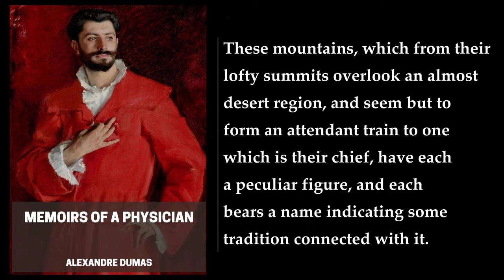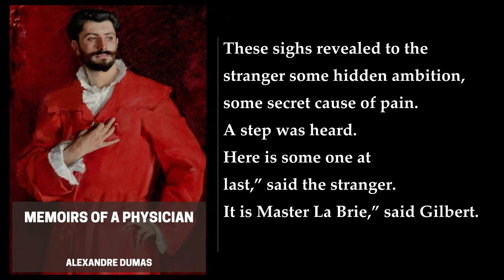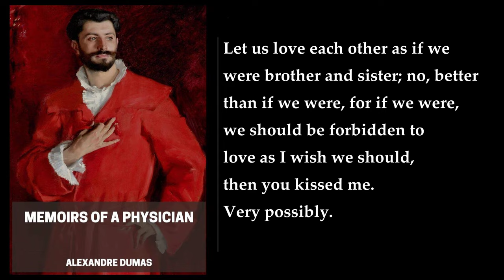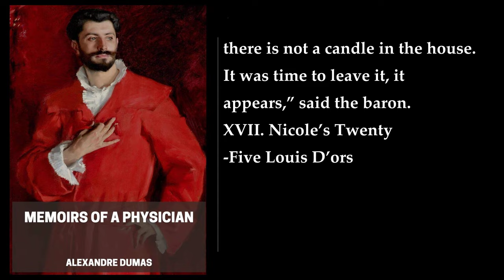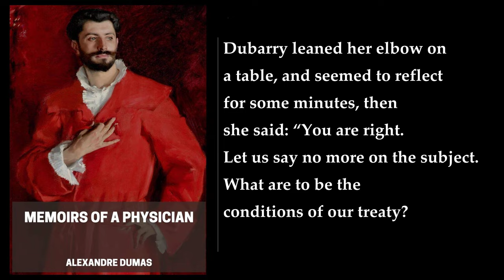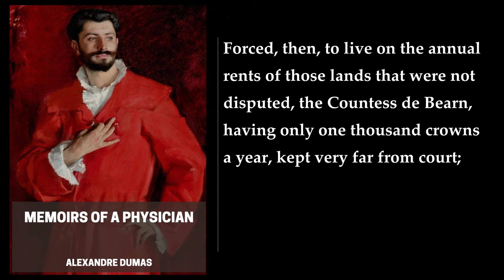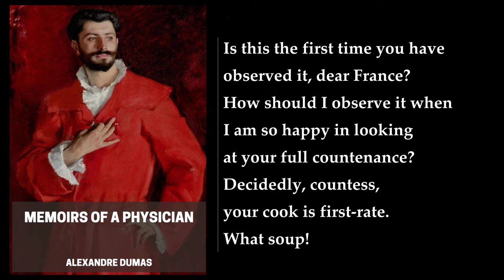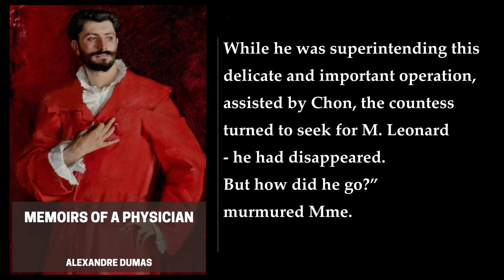Memoirs of a Physician (1/4) 💛 By Alexandre Dumas. FULL Audiobook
Memoirs of a Physician. By Alexandre Dumas. Full Audiobook
"Memoirs of a Physician" is a novel by Alexandre Dumas, published in 1846. The story is set in the 18th century and revolves around the life of Joseph Balsamo, a charismatic and mysterious figure who becomes famous and wealthy in the courts of Europe. The book is the first in a series of Marie Antoinette romances, which reveal the sinister events that led to the French Revolution.

The story moves rapidly from the secret preparations of a terrible conspiracy, to the sudden rise of the de Taverney family in the court of kind Louis XV of France, and finally to the dramatic downfall of the main personages. The book is full of suspense, humor, romance, and longing to be, and the becoming itself--all of the qualities that place Dumas' novels among the greatest works of all time.

The book has 590 pages and was first published on January 1, 1848. It has a rating of 4.01 out of 5 on Goodreads .

More: Memoirs of a Physician, Alexandre Dumas, Romances of Alexandre Dumas
Jeanne Becu, Marie Antoinette, France History
Du Barry, Louis XVI, Comtesse
Fiction, MinistryOfCulture, Linguistics

00:00:00 Introductory
00:53:27 I. The Storm
01:07:15 II. Althotas
01:19:03 III. Lorenza Feliciani
01:26:08 IV. Gilbert
01:44:16 V. The Baron De Taverney
02:00:27 VI. Andree De Taverney
02:22:17 VII. Eureka!
02:38:29 VIII. Attraction
02:48:36 X. Clairvoyance
03:05:11 XI. Nicole Legay
03:27:01 XI. Waiting-Maid And Mistress
03:44:28 XII. The Morning
03:58:11 XIII. Philip De Taverney
04:13:35 XIV. Marie Antoinette Josephe, Archduchess Of Austria
04:28:34 XV. Magic
04:44:52 XVI. The Baron De Taverney Thinks He Sees At Last A Small Opening Into The Future
05:01:08 XVII. Nicole’s Twenty-Five Louis D’ors
05:13:13 XVIII. Farewell To Taverney
05:24:28 XIX. Gilbert’s Crown-Piece
05:37:38 XX. Gilbert Recovers The Loss Of His Crown
05:53:10 XXI. In Which A New Personage Makes His Appearance
06:09:07 XXII. Viscount Jean
06:23:23 XXIII. The Countess Dubarry’s Morning Levee
06:42:25 XXIV. King Louis The Fifteenth
07:15:13 XXV. The Saloon Of Time-Pieces
07:28:53 XXVI. The Court Of King Petaud
07:46:22 XXVII. Madame Louise Of France
08:03:21 XXVIII. Loque, Chiffe, And Graille
08:18:14 XXIX. The Countess De Bearn
08:44:05 XXX. The Vice
09:11:45 XXXI. Zamore’s Commission
09:36:48 XXXII. The King Gets Tired
09:54:08 XXXIII. The King Is Amused
10:09:39 XXXIV. Voltaire And Rousseau
10:29:23 XXXV. Chaperon And Debutante
10:53:50 XXXVI. Marshal Richelieu’s Fifth Conspiracy
11:12:55 XXXVII. No Hair-Dresser, No Dress, No Carriage